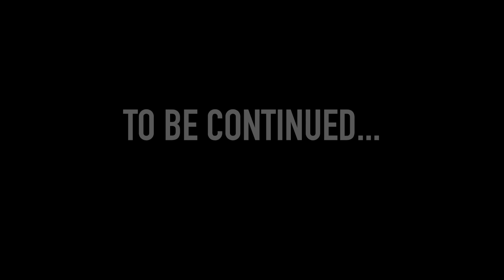There's Something About Knuckles (Part 2)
Knuckles the Echidna is struggling with the pressure of being the guy, the hero, the Sonic the Hedgehog replacement. He’s treating his friends like rubbish, because he’s scared. When it’s no longer Sonic AND Knuckles, and just Knux by himself… well, it becomes Sonic vs Knuckles… at least in the dreadlocked tough guy’s head.

At least Tails is here to try and give The Red Dude a bit of a pep talk. After all, what are friends for? And that pep talk is necessary, because there’s a massive Sonic boom coming in the form of a ginormous kaiju. So, unless Mr. Guardian can become Super Knuckles, and eliminate the Sonic prime threat, this civilisation is done for. There’s Something About Knuckles… and that something better be courage.

Produced by Tom Jenkins and Ben Michael
Written by Jason Dewey and Ben Michael

Liam McKeown

Rough Animation by
Wonchop,
Liam McKeown,

Liam McKeown,
Wonchop,
Esau "LDranzer" A. Munoz

Liam McKeown
Jenny Polden

Voice of Tails by Eileen 'EileMonty' Montgomery
Original Music composed by Alex Walker Smith
Edit, Sound Design and Additional Music Composed by Jason Alan Dewey

Keep in touch & stay up to date on all things Mashed!